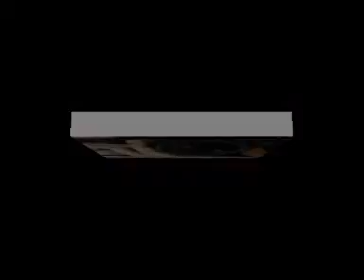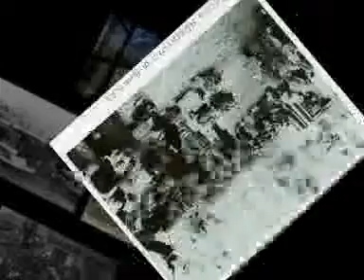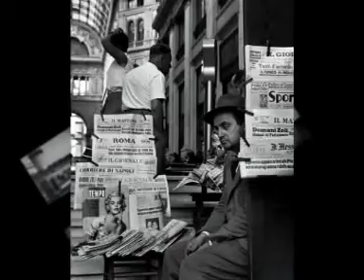La Mia Napoli By morgiu